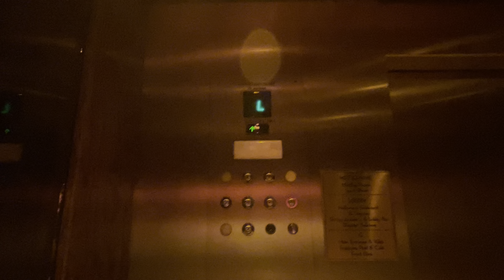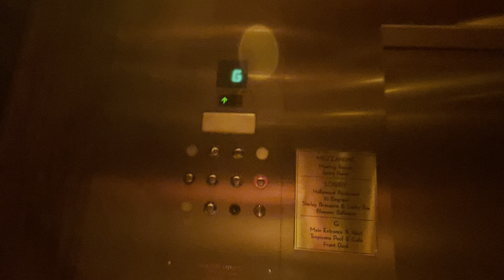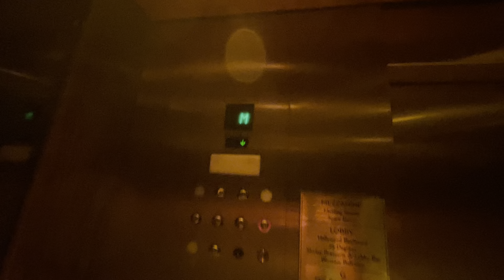Otis Traction Elevators - The Hollywood Roosevelt, Hollywood CA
(June 2024) Since this is a historic building in Hollywood area of Los Angeles, this hotel is still have their character. The elevator is used to be something vintage as well.